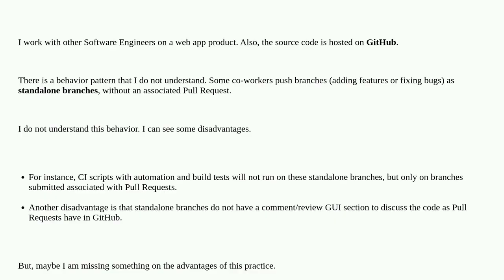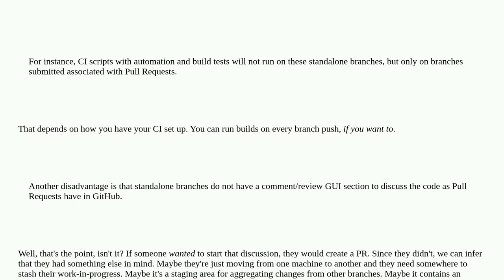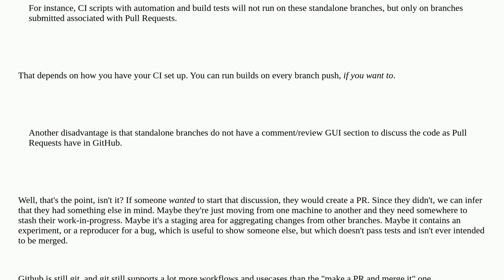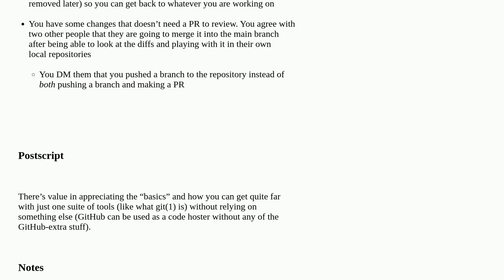Softwareengineering: Is there any advantage of pushing branches to GitHub without an associated PR?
Is there any advantage of pushing branches to GitHub without an associated PR?

A special thanks goes out to the awesome community

  branching github pull-requests git